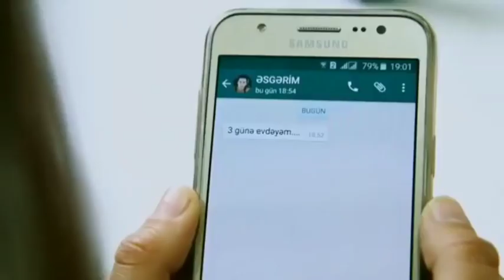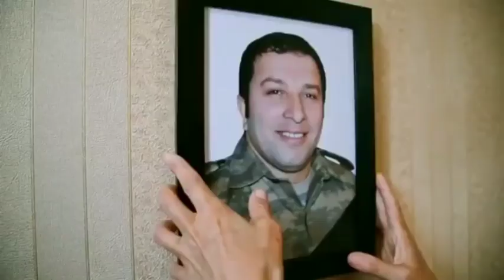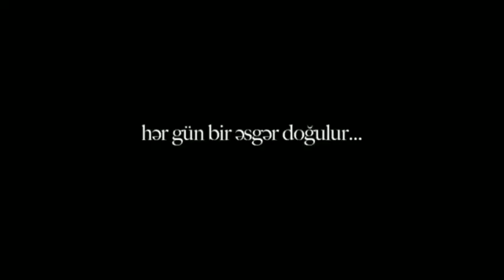Çingiz M. Ana mən Şəhid oldum. Allah Şəhidlərimizə Rəhmət eləsin. Başın sagolsun Vətən.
tovuzda,
tovuzda son xeber,
tovuzda atisma,
tovuzda muharibe,
tovuz döyüş,
tovuzda döyüş,
tovuz muharibe,
tovuzda atiwma,
tovuz atisma,
tovuz qusu,
tovuz doyusleri,
tovuz mahnisi,
tovuz qusu sesi,
tovuz rayonu,
tovuz aşıqları,
tovuz asiklari,
tovuz alakol,
tovuz azerbaijan,
tovuz asan xidmet acilisi,
tovuz asan xidmet,
tovuz rayonu asagi qscu kendi,
tovuz balti ya,
tovuz bulaqlari,
tovuz boyuk qishloq kendi,
valla tovuz bir denedir,
bozbash pictures tovuz,
tovuz icra bascisi,
enene bogcasi tovuz,
tovuz bozartması,
tovuz cesmeli kendi,
tovuz catax kendi,
tovuz cinayet,
tovuz cay evi meyxana,
tovuz ceyrancol,
tovuz celilli,
tovuz cesmeli,
tovuz kur cayi,
tovuz çayı,
çöl adamı tovuz,
tovuz daglari,
tovuz drone,
tovuz esrik deresi,
tovuz dondar quscu kendi,
tovuz duz qiriqli kendi,
sebnem tovuzlu d,
tovuz esrik,
tovuz eyyublu kendi,
tovuz elimerdanli,
tovuz elibeyli,
tovuz eyyublu,
tovuz elibeyli atisma,
tovuz əlibəyli,
tovuz əsrik,
tovuz əsrik dərəsi,
turan tovuz fenerbahce,
ferid qarmon tovuz,
fazil baxici tovuz,
fərid qarmon tovuz,
afet fermanqizi tovuz,
tovuz grenade,
tovuz gozellikler diyari,
tovuz girzan,
tovuz goyebaxan,
tovuz goyercinleri,
tovuz gənclər evi,
tovuz quslari,
tovuzun gezmeli yerleri,
hezin tovuz axsami,
həzin tovuz axşamı,
tovuz heyder eliyev parki,
tovuz herbi hisse 812,
tovuz haca qaya,
tovuz haqqinda meyxana,
tovuz heyat ailevi istirahet merkezi,
tovuz hunanlar,
tovuz xeber,
ilham aliyev tovuz xerite,
tovuz xeberleri,
tovuz xatinli,
tovuz xengeli,
tovuz xəbər,
tovuz xestexanasi,
sebnem tovuzlu x,
tovuz rayonu ibrahimhacili kendi,
tovuz icra bascisi tutuldu,
tovuz ibrahimhacili kendi,
tovuz istirahet merkezleri,
tovuz ibrahimhacili,
tovuz it davasi,
tovuz itleri,
tovuz kendleri,
tovuz kohneqala,
tovuz koxanebi,
tovuz карантин,
tavus kusu,
tovuz kanali,
tovuz quşu yumurtası,
qazax qazax tovuz,
tovuz qusu niye cennetten qovulub,
tovuz qusu satisi,
tovuz qusu balasi,
tovuz lehcesi,
tovuz ləhcəsi,
tovuz lezginka,
şebnem tovuzlu,
tovuz pese liseyi,
tovuz meyxana,
tovuzlu mahnilari,
tovuz masin bazari 2020,
tovuz mal bazari,
tovuz mahnisi 2019,
tovuz meyxana 2019,
tovuz nermin,
tovuz narzan,
tovuz n sayli herbi hisse,
tovuz narkotik,
tovuzlu nezer,
tovuz n tusi,
turan tovuz neftci,
niva_tovuz,
tovuz oglanlari,
tovuz ocaq sadliq sarayi,
tovuz olimpiya idman kompleksi,
tovuz yuxari oysuzlu,
tovuz asagi oysuzlu,
şebnem tovuzlu o sevdiyim adamdir,
sebnem tovuzlu o sessiz kucelerde,
şebnem tovuzlu o ses türkiye,
şebnem tovuzlu o gözel yar,
tovuz polis,
tovuz prikol,
tovuz portlemesi,
tovuz parki 2019,
tovuz polis reisi,
tovuz puskin mektebi,
tovuz parkı,
tovuz rayonu yuxari oysuzlu kendi,
tovuz rayon icra bascisi,
tovuz rayonu esrik kendi,
tovuz rayonu eyyublu kendi,
tovuz rayonu xatinli kendi,
tovuz sehri,
tovuz son xeber,
sebnem tovuz,
vuqar skripka tovuz,
smtv tovuz,
samo isayev tovuz axsamlar,
tovuz sakini saftali,
sebnem tovuzlu s,
tovuz şəhəri,
tovuz şeheri,
azerbaycan tovuz şehri,
elman tovuz şeirləri,
tovuz quşu şəkilləri,
şəbnəm tovuz,
tovuz toyu,
tovuz toylari,
tovuz turan,
fenerbahce turan tovuz,
tovuz toylari 2020,
tovuz toy,
tovuz tik tok,
tovuz toyları,
tovuz usaqlari,
tovuz ara usaqlari,
tovuz vahidli kendi,
ilan ve tovuz qusu,
tovuz qusu video,
vasif qarmon tovuz,
vahid hesenov tovuz,
tovuz yaniqli kendi,
tovuz yol qezasi,
tovuz yemekleri,
tovuz yaniqli,
tovuz yolu,
tovuz yol polisi,
tovuz zurna,
zakir zeynalov tovuz,
son zeng tovuz 2019,
zohrab memmedov tovuz,
tofiq zeynalov tovuz,
tovuz 1992,
tovuz 2020,
tovuz 2019,
turan tovuz 2020,
banu tovuz 2020,
tovuz 360,
5/5 sebnem tovuzlu,
tovuz 60,
7 canli sebnem tovuzlu,
7 canlı şəbnəm tovuzlu,
7 canli şebnem tovuzlu,
7 canli sebnem tovuzlu manaf agayev,
7 canli sebnem tovuzlu yeni,
7 canli sebnem tovuzlu 2020,